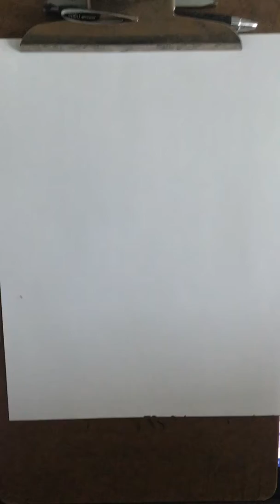Matisse portrait of Lydia